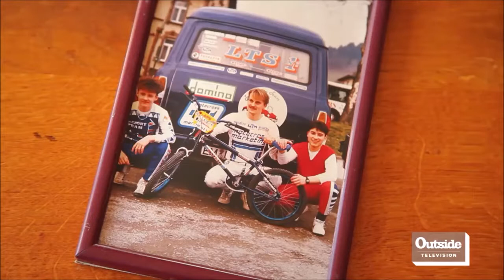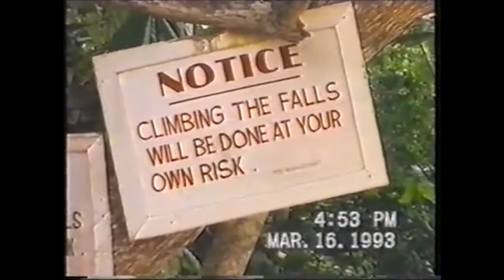HANS REY THE FOUNDER OF MOUNTAIN BIKE